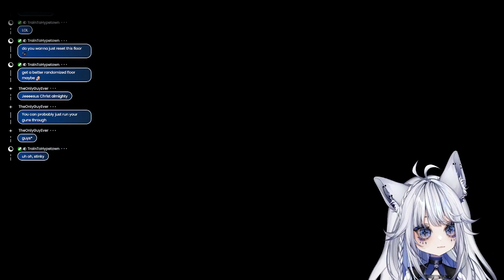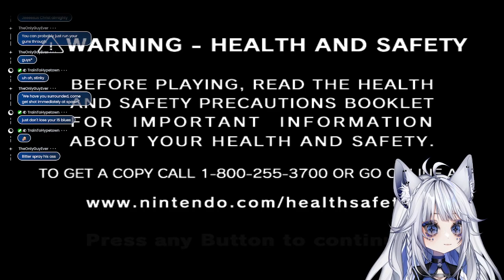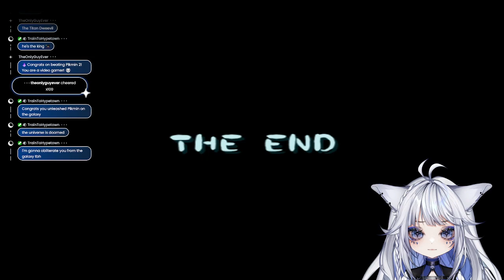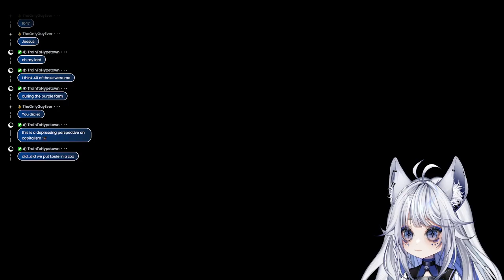Pikmin 2 | FINAL